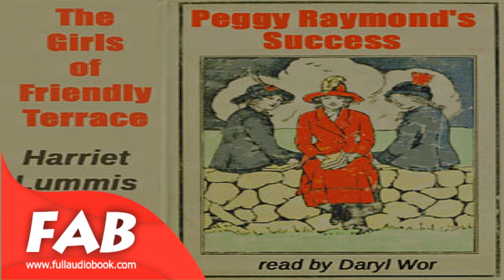The Girls of Friendly Terrace or Peggy Raymond's Success Full Audiobook by Harriet Lummis SMITH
The Girls of Friendly Terrace (or Peggy Raymond's Success)
Harriet Lummis SMITH (? - ?)

Peggy Raymond and her friends, Amy, Priscilla and Ruth, encounter a new neighbour, Elaine, and her family. While Peggy, in her usual cheerful and practical manner, welcomes them into the neighbourhood of Friendly Terrace, a variety of mysteries slowly unfold about them and why they ended up moving there. (Harriet Lummis Smith later went on to write four sequels to Eleanor H. Porter's "Pollyanna" books.) (Summary by Daryl Wor)

Genre(s): Children's Fiction, General Fiction
Language: English